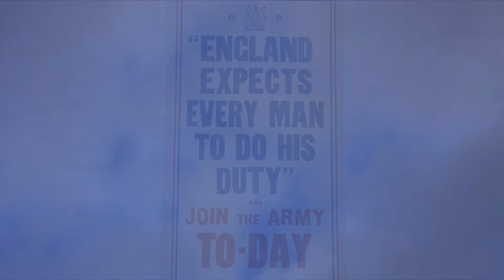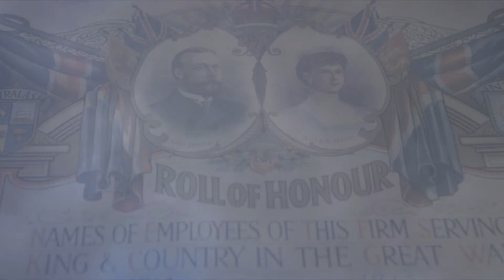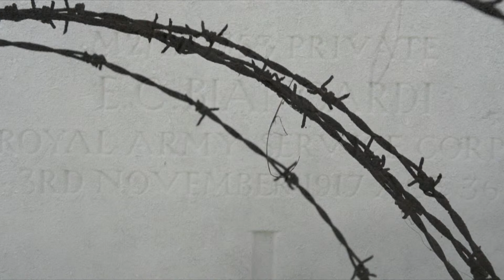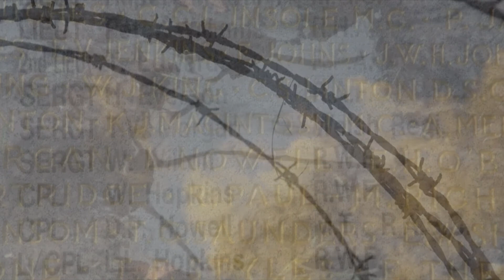In Different Skies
The video is a personal response to aspects of The First World War which have had an influence on my life and my perception of the conflict.
It is constructed in two parts with their own  perspectives yet both are linked by the emphasis on the human experience of the war. The narrative runs through the 2 parts from the battles for the ocean to the land conflict and speaks as much for those left behind at home as it does for those caught up, and lost, on the front lines.

Part one is inspired by the experience of my Grandfather Gwilym James Heke who was an engineer in the merchant Navy before, and during, World War One. The ship on which he served was sunk in December 1916 by the German merchant raider SMS Möwe and he spent the rest of the war in a German prisoner of war camp.
The experiences of these events stayed with him for the rest of his life.
Many thousands of British and Allied ships were lost during the war and many hundreds of thousands of people were killed or taken prisoner.
When we remember the First World War we tend to think of the horror of the trenches and the land based conflict yet a large part of the war was lost and won at sea.

Part two takes its inspiration from the work of the First World War Poets. At the age of 14 we studied a poetry book called The Men Who Marched Away in English Literature at school. It featured the work of the war poets. I was deeply affected by reading these poems, particularly the work of Siegfried Sassoon and Wilfred Owen. I still have this school book and have used a selection of these poems as the narrative in this section. It forms a meditation on human experience and loss.

Part 1.

For Those In Peril On the Sea written by William Whiting 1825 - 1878.

Performed and recorded by Bettina Langlois 2013.

Part 2

Poems performed by Russell Gomer.

Poemns:

Absolution by Siegfried Sassoon (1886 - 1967)

Bombardment by Richard Aldington (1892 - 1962)

The Dead by Rupert Brooke (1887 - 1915)

The End by Wilfred Owen (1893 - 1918)

Many thanks to:

Wrexham County Borough Museum and Chester Military Museum for access to World War One in their collections.